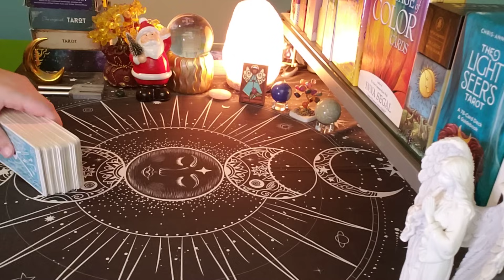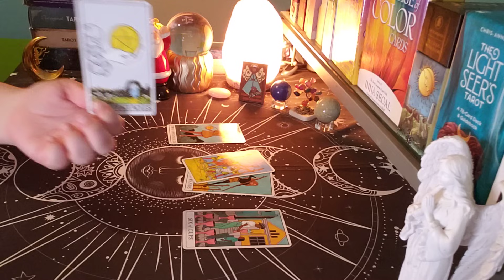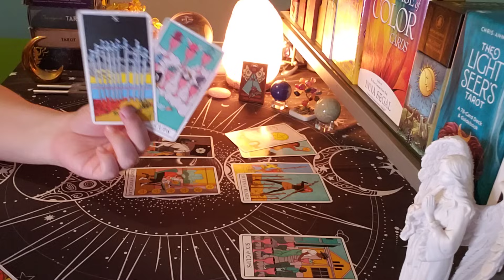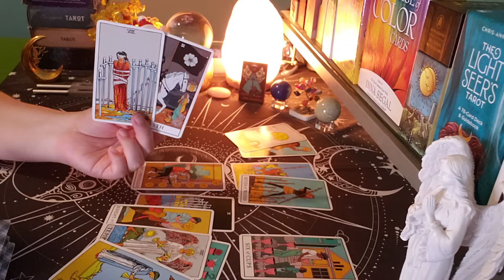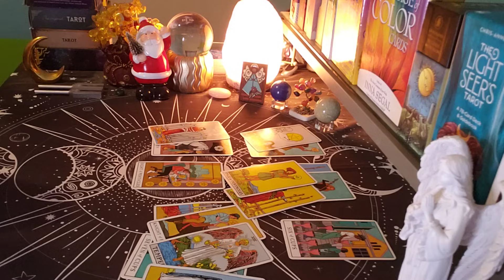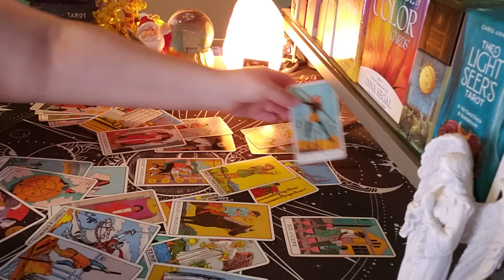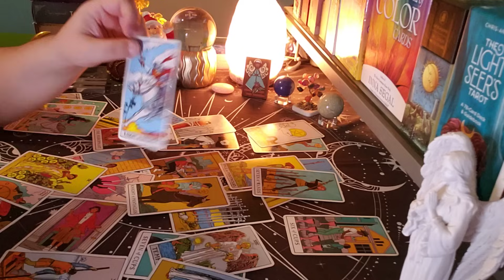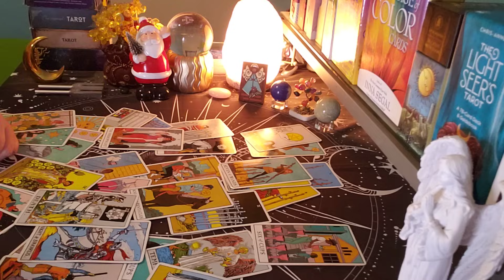COLLECTIVE READING: Wanting To Bury The Past And Do This Again...